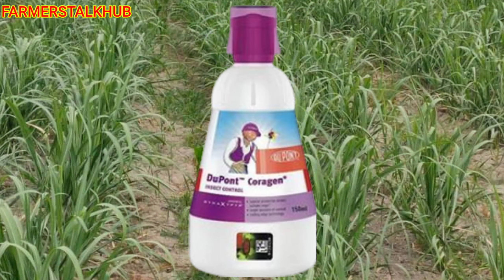Sugarcane farming गन्ने में कोराजन दवा को इस्तेमाल करने का सही तरीका,गन्ने में कोराजन के फायदे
गन्ने में कोराजन के लगाने के फायदे
गन्ने में कोराजन लगाने का तरीका
कोराजन प्रयोग करने का तरीका
 कोराजन की कितनी मात्रा लेनी चाइये
कोराजन कितने दिन बाद लगानी चाइए
कोराजन लगने सम्पूर्ण जानकारी
कोराजन प्रयोग करने की विधि
कोराजन गन्ने कितनी मात्रा में इस्तेमाल करें
कोराजन लगाने का सही उपाय
कोराजन के फायदे
Syngenta quntis लगने का विधि